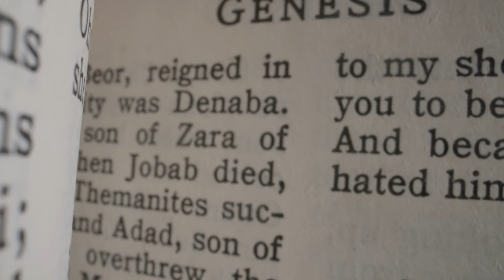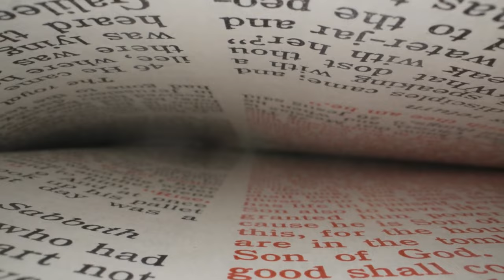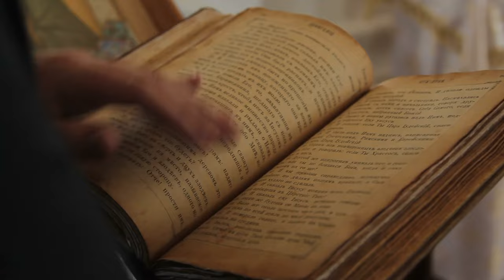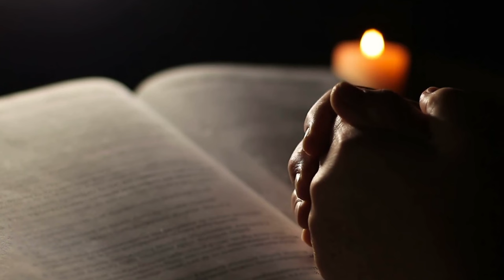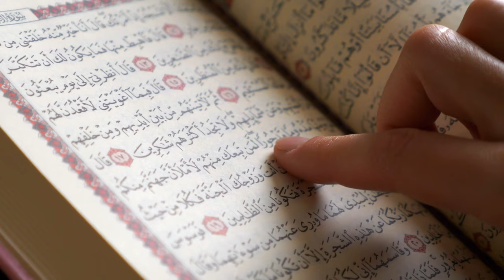The Gate of Mercy That Was Sealed Untill Jesus's Coming Has Just Opened Up!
Embark on a journey with us through the "Sealed Secrets: The Prophecy of Jerusalem's Eastern Gate," where divine guardianship and the transformative influence of His Word unfold in the heart of Jerusalem.

Nestled within the ancient, sacred cityscape, the Eastern Gate stands as a testament to celestial orchestration and enduring hope. It's here, under its silent watch, that the tapestry of prophecy, divine intervention, and human longing is intricately woven. Through our exploration, we invite you into a reflective odyssey, examining not just the physical monument but the spiritual companion it has become to those who await the fulfillment of ancient promises.

In this enlightening voyage, we uncover the layers of historical significance and prophetic anticipation surrounding the Eastern Gate. From its role as the threshold to divine revelations to its sealed presence, echoing a celestial decree awaiting the King of Glory's triumphant return, every stone tells a story of faith, struggle, and coexistence.

As your spiritual companion, our channel aims to be a beacon of motivation, nurturing your faith through the transformative influence of His Word. With every video, we journey together through biblical revelations, historical insights, and the unfolding of divine plans, guided by the light of understanding and the warmth of community.

Utilizing specific keywords such as "TrumpsSupportForIsrael," "AngelicPresence," "BiblicalRevelations," "DonaldTrumpProphecy," and "MichelDeNostradamusPredictions," we bridge the ancient with the contemporary, seeking to illuminate the interconnectedness of prophecy, history, and modern-day events through the lens of spiritual insight.

We encourage you to engage in this shared exploration, reflecting on the profound symbolism and the anticipatory longing encapsulated by Jerusalem's Eastern Gate. What does this silent guardian of prophecy stir within you? How does the intertwining of divine promises across different faiths inspire your spiritual journey?

Share your thoughts, reflections, and insights in the comments section below. Let's cultivate a community of curiosity, enlightenment, and heartfelt dialogue, united in our quest for understanding and the nurturing of our faith.

Together, let's traverse the sacred narratives and divine orchestration that shape our spiritual landscape, with the Eastern Gate of Jerusalem as our poignant guidepost.

CHAPTERS:
00:00 - Eastern Gate Prophecy Hope
01:29 - Shushan Gate Earth Heaven Bridge
07:58 - Scapegoat Sin Bearing Ritual
11:11 - Eastern Gate Recent Struggles
16:18 - Jerusalem Gates Overview
18:12 - Golden Gate Jerusalem
19:53 - Eastern Gate Symbolism Anticipation